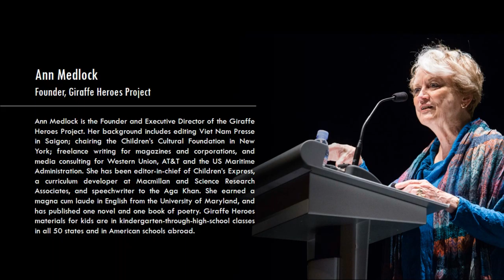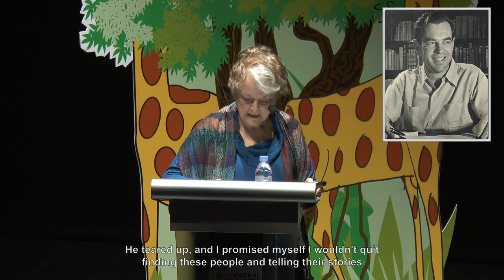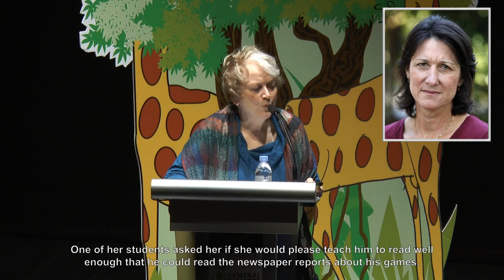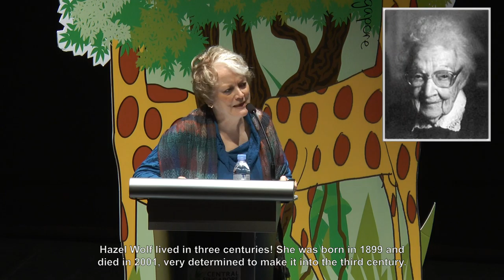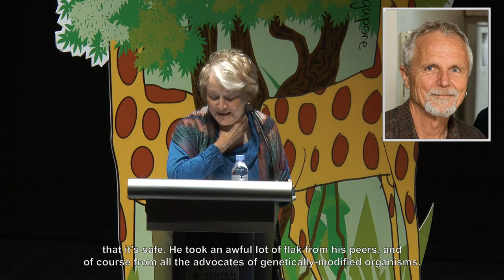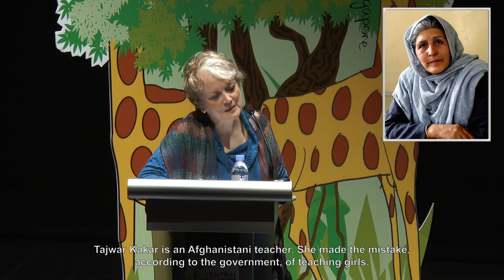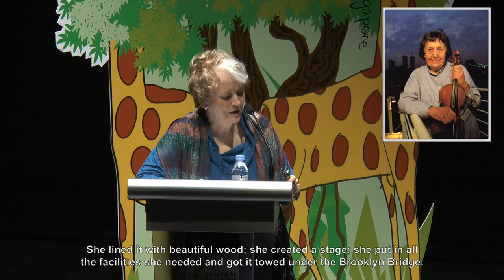In Search of Purpose #2: An Evening with Ms Ann Medlock & Mr John Graham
Founder of the Giraffe Heroes Project, Ann Medlock, wanted to move people to make a positive change in the world and give them the tools to succeed. Thirty years on, the Giraffe Heroes movement has found and recognized over 1,300 Giraffes – ordinary individuals who had the courage to change key problems they saw in their own communities. Be inspired by these stories as both Ann and her husband John Graham share learning points from their personal journey, and how everyday people can make a real impact in society.